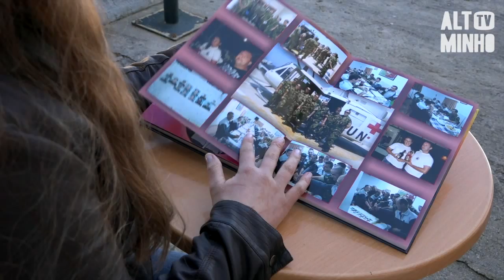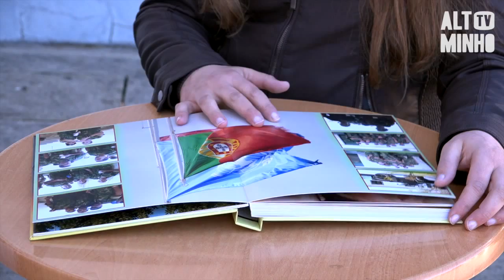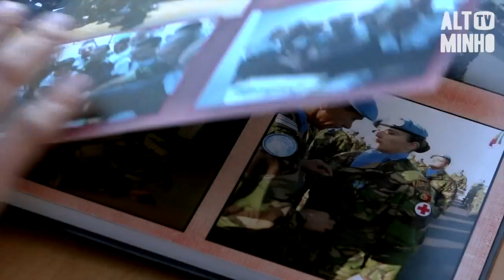Mulheres da Linha da Frente | Altominho TV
Hoje assinala-se o Dia Internacional da Mulher e foi com Soraia Labrujó e Maria Purificação Fernandes que a Altominho.Tv conversou, a intenção é a de desmistificar a (des)igualdade de géneros.